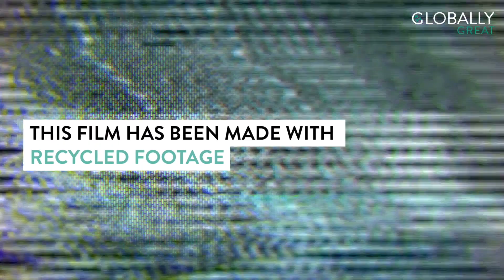Do something good with waste water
Three companies that do something good with waste water or that reduce the amount of water used in their processes.